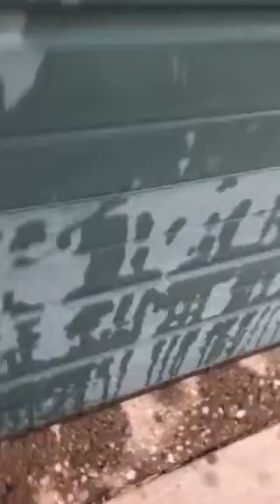Monster killing tools I wan